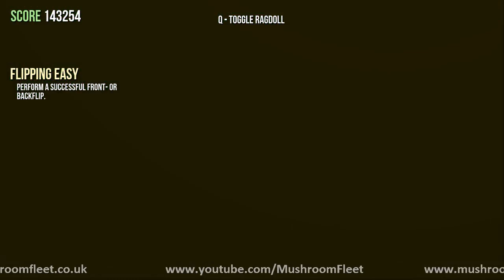Goat Simulator First Look